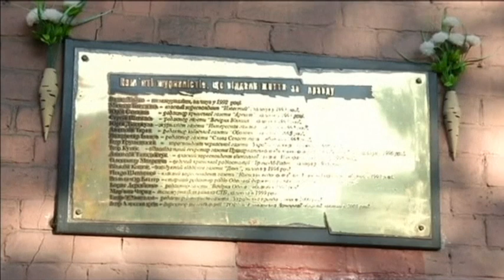Ukrainian President Honours Killed Journalist: Poroshenko lays flowers at Georgiy Gongadze memorial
Ukrainian President Petro Poroshenko has laid flowers at a memorial in Kyiv to Georgiy Gongadze, the journalist whose case caused a major uproar in Ukraine after he was kidnapped and murdered in 2000.
Poroshenko stopped to defend his decision to grant special status to the Luhansk and Donetsk regions of east Ukraine. Critics say the move could create a frozen-conflict zone.  Poroshenko insists the measures will not compromise Ukraine's independence or territorial integrity.